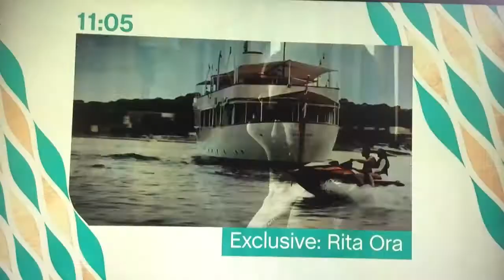This Morning Phillip Schofield fluffs 50 Shades link 5 Feb 2018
Dick out your dug tape